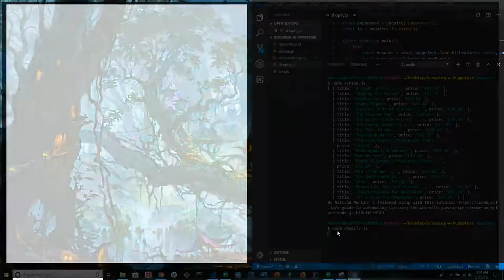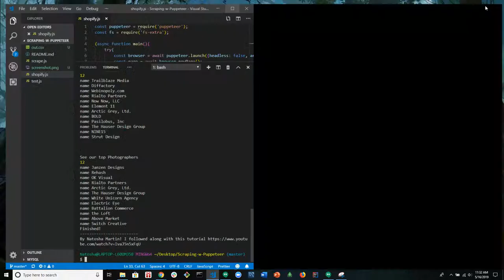Scraping with Puppeteer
A short film for my readme